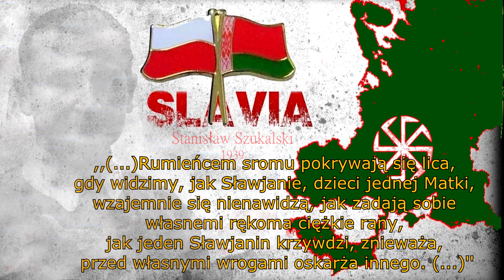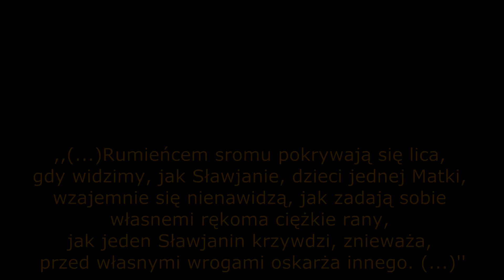WAŻNE: Odezwa Stanisława Szukalskiego do Sławian [1/2]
Jak nigdy, proszę o udostępnienie dalej tego nagrania.
Stanisław Szukalski
Stach z Warty
15 marca
1939